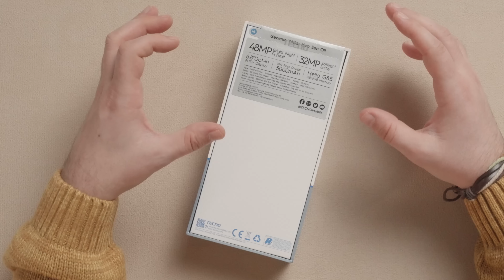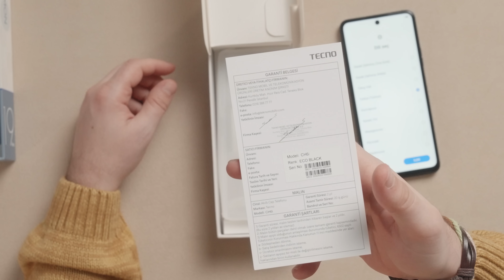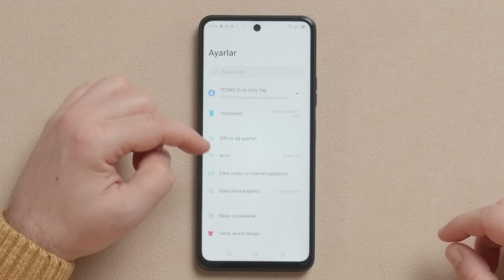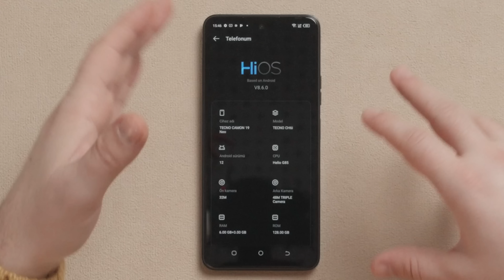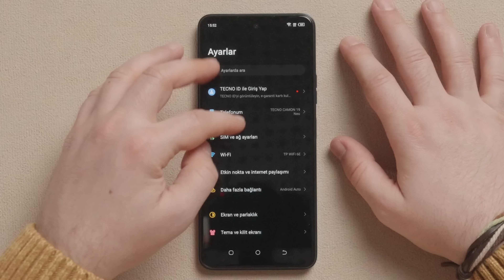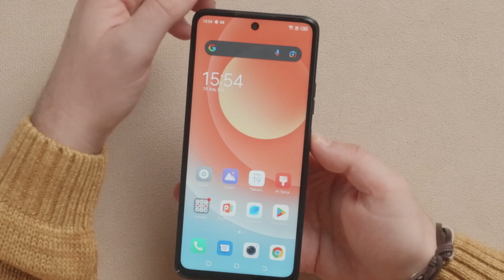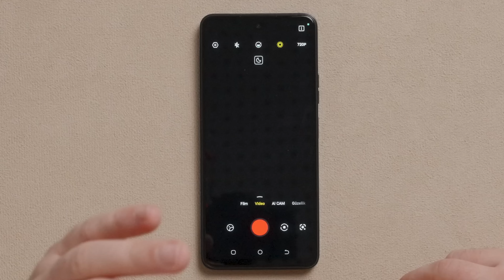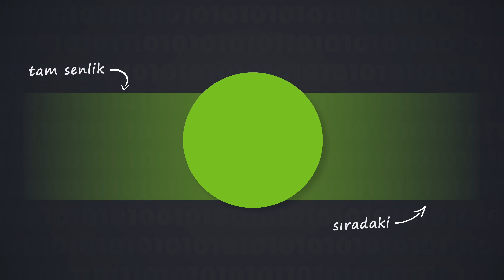TECNO CAMON 19 Neo Fiyatı ve Özellikleri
Tecno, ülkemizde faaliyet göstermeye başladığı günden bu yana fiyat-performans dengesini koruyabilen ürünler sunuyor. Bu ürünlerden biri de yeni Camon 19 Neo modeli. Peki Tecno Camon 19 Neo özellikleri ve fiyatı ile ne sunuyor

Tecno Camon 19 Neo özellikleri

Orta ve giriş seviyesi akıllı telefonlarda görmeye alışık olduğumuz MediaTek Helio G85 çipset, Tecno Camon 19 Neo ile de karşımıza çıkıyor. 2 adet 2.0 GHz hızında çalışan ARM Cortex-A75 ve 6 adet 1.8 GHz hızında çalışan ARM Cortex-A55 ile toplamda 8 çekirdekli bir işlemciye sahip olan çipsete 6 GB RAM eşlik ediyor. Akıllı telefondaki depolama kapasitesi ise 128 GB. Ayrıca kapasitenin yeterli olmaması durumunda kullanıcılar 512 GB'a kadar olan hafıza kartlarını kullanmakta özgür.

Ekran

Camon 19 Neo, mütevazi bir ekranla geliyor. 6.8 inç boyutunda IPS LCD tabanlı bir panel kullanan cihaz, 1080x2460 çözünürlük ve 395 PPI piksel yoğunluğuna sahip. Ayrıca söz konusu ekranın yalnızca 60 Hz tazeleme oranı sunduğunu, 20.5:9 ekran oranı ile %84.22 ekran gövde oranına sahip olduğunu belirtelim.

Kameralar

Tecno Camon 19 Neo, arka tarafında yer alan üçlü bir kamera düzeni barındırıyor. Bu kameralardan ilki 48 MP çözünürlüğe ve f/1.79 diyafram aralığına sahip. Söz konusu lens, 2K çözünürlükte 30 FPS video kaydının yanı sıra portre modu, panorama ve time lapse gibi çekimler için destek sunuyor.

Cihazdaki ikinci kamera ise 2 MP çözünürlük ve f/2.4 diyafram aralığına sahip. Üçüncü kamera ise, AI çekimlerden sorumlu olan AI Lens.

Camon 19 Neo, selfie çekimleri için ise ön tarafında 32 MP çözünürlük sunan bir lens kullanmış. Bu lens, ana kamera lensinde olduğu gibi 2K çözünürlükte 30 FPS video kaydı destekliyor ve portre çekimlerine olanak tanıyor.

Batarya

Tecno Camon 19 Neo modeli, boyutu için ideal sayılabilecek bir bataryaya sahip. 5000 mAh kapasiteli olan batarya, 18W hızlı şarj desteği sunuyor.

Bağlantı Seçenekleri

Akıllı telefonlar için günümüzün ihtiyaçları güncel bağlantı teknolojileri ile karşılanabiliyor. Camon 19 Neo modeli de en günceli olmasa da, güncel sayılabilecek teknolojilere sahip. Kablosuz internet tarafında Wi-Fi 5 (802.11 a/b/g/n/ac) desteği sunan cihaz, kablosuz aksesuarlarınız için Bluetooth 5.0 sürümüne sahip. Ayrıca cihazda NFC anteni de yer alıyor. Cihazın alt tarafındaysa Type-C türünde USB 2.0 şarj ve veri aktarma portu bulunuyor.

Tecno Camon 19 Neo teknik özellikleri

İşlemci MediaTek Helio G85, 12nm
- 2x 2.0 GHz ARM Cortex-A75
- 6x 1.8 GHz ARM Cortex-A55
- Mali-G52 MC2 GPU
RAM ve Depolama - 6 GB RAM
- 128 GB depolama
- 512 GB hafıza kartı desteği
Ekran - 6.8 inç boyut
- IPS LCD panel
- 1080x2460 FHD+ çözünürlük
- 60 Hz tazeleme oranı
- 20.5:9 ekran oranı
- %84.22 ekran gövde oranı
Kameralar

Arka kameralar;

• 48 MP Ana Kamera
- f/1.79 diyafram açıklığı
- 1440p 2K 30 FPS video kaydı
- Portre Modu
- Time Lapse Modu

• 2 MP İkinci Kamera
- f/2.4 diyafram açıklığı
- 3 elementli lens

• AI Lens

Selfie kamerası;

- 32 MP çözünürlük
- f/2.45 diyafram açıklığı
- 1440p 2K 30 FPS video kaydı
- Porte Modu
- Dual-LED flaş
- 5 elementli lens

Batarya - 5000 mAh kapasite
- 18W hızlı şarj
Bağlantı Seçenekleri - Wi-Fi 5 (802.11 a/b/g/n/ac)
- Bluetooth 5.0
- USB Type-C 2.0
- NFC
İşletim Sistemi Android 12
- HIOS 8.6
Kutu İçeriği - 1x Tecno Camon 19 Neo
- 1x Şarj kablosu
- 1x Şarj aleti
Tecno Camon 19 Neo fiyatı

Eco Siyah, Buz Mavisi ve Harika Yeşil renkleriyle satışa sunulan Tecno Camon 19 Neo, 6599 TL'den başlayan bir fiyata sahip.